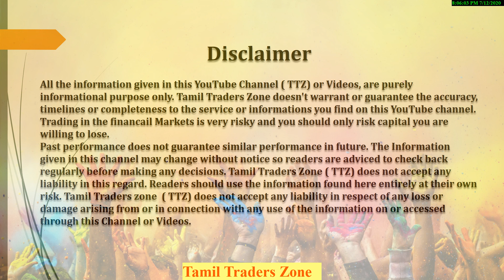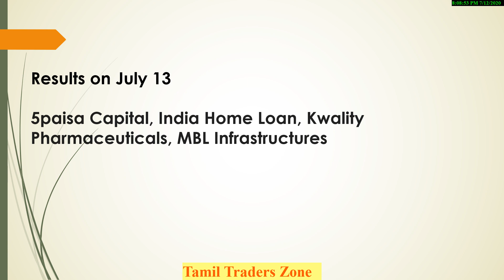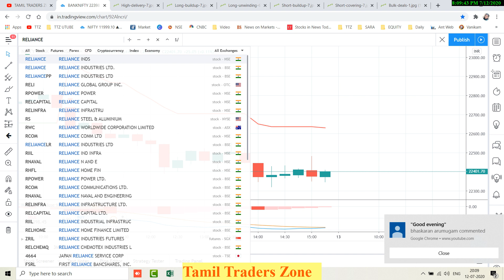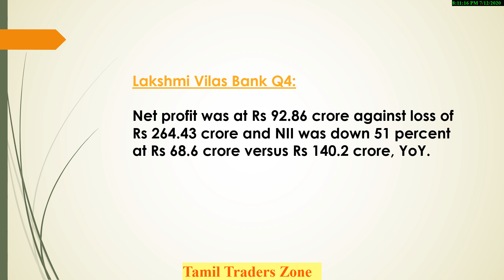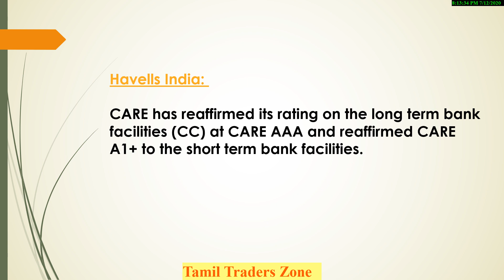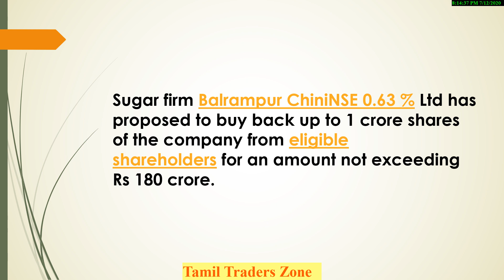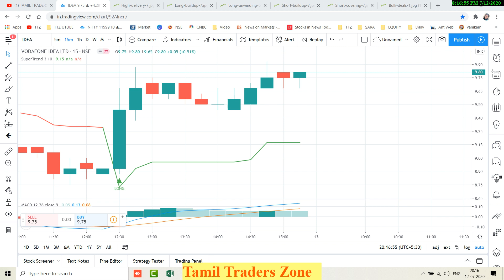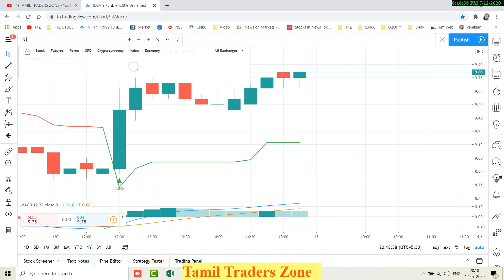Reliance - 4 புதிய முதலீடு | Balrampur Chini - BUY BACK | பங்கு சந்தை எப்படி இருக்கும் | TTZ